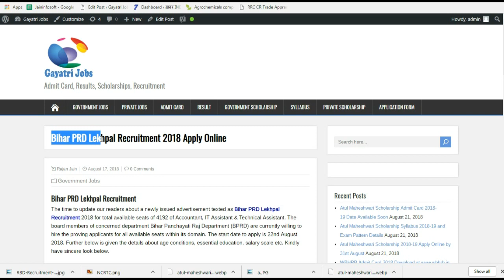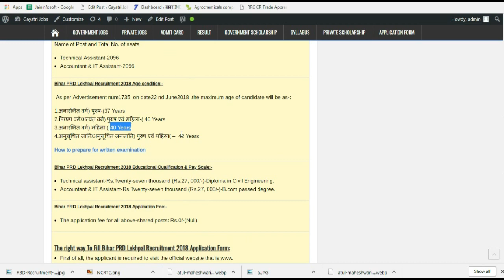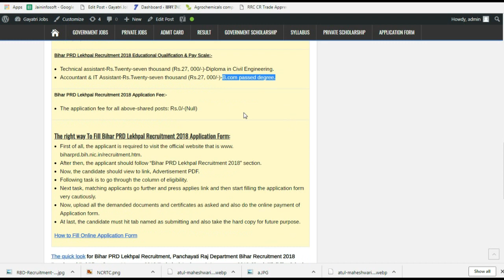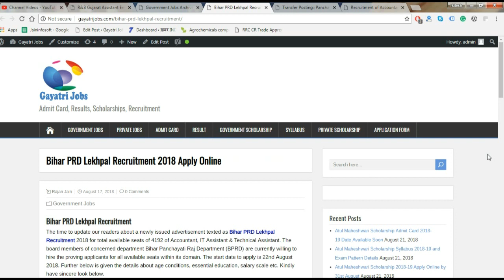Bihar PRD Lekhpal Recruitment 2018 Apply Online|BPRD Recruitment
Bihar PRD Lekhpal Recruitment
The time to update our readers about a newly issued advertisement texted as Bihar PRD Lekhpal Recruitment 2018 for total available seats of 4192 of Accountant, IT Assistant & Technical Assistant.